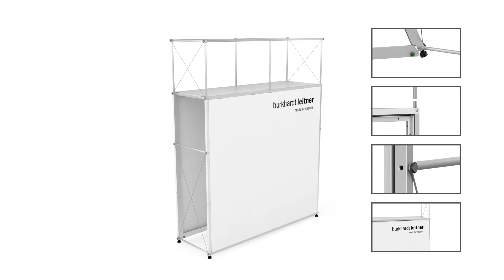clic up assembly timelapse